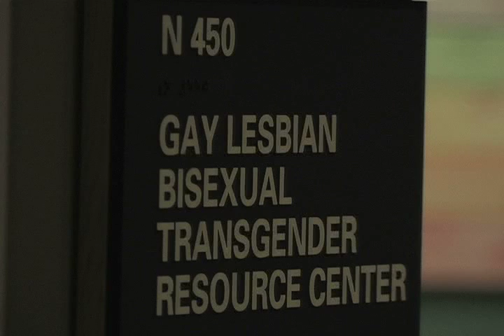Coming Out Week at CU